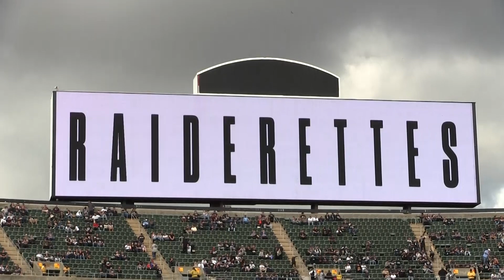Tennessee Titans vs. Oakland Raiders Pregame Part 1: December 8th 2019